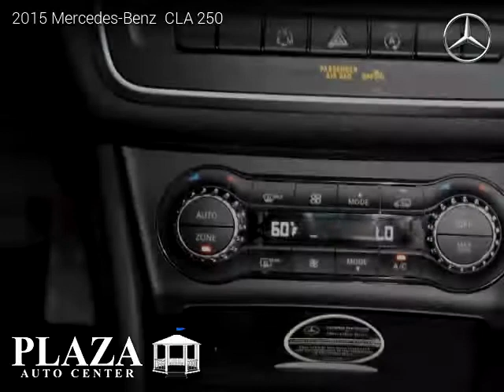2015 Mercedes-Benz CLA 250 - PLAZA AUTO CENTER INC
2015 Mercedes-Benz  CLA 250

2 owners, Clean title, 27,071 miles, Automatic, Sedan, FWD: Front Wheel Drive, 4 doors, 4 cylinders, Gasoline, MPG City 26 and 38 in Hwy.